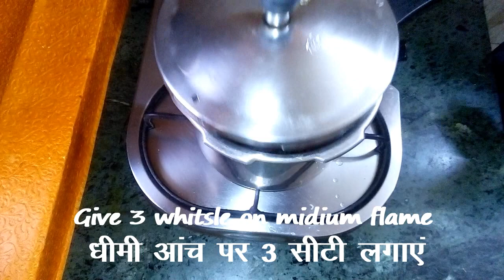Dal Makhani Restaurant Style Recipe in Hindi | दाल मखनी | माँ की दाल | Super Easy Dishes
Today's recipe is very spicy tasty and delicious- The Restaurant style Dal Makhani Recipe. Most popularly it is khnown as Maa Ki Dal or Dhaba Style Dal Tadka.It is very easy to make if we have all the correct ingredients with us. Lets start the video.

दाल मखनी in hindi , Daal Makhni in hindi , Daal makhani in hindi, Dal Makhni recipe, dal makhani in hindi, Dal Makhni, Daal Makhni, Dal Makhni recipe, Dal Makhni video